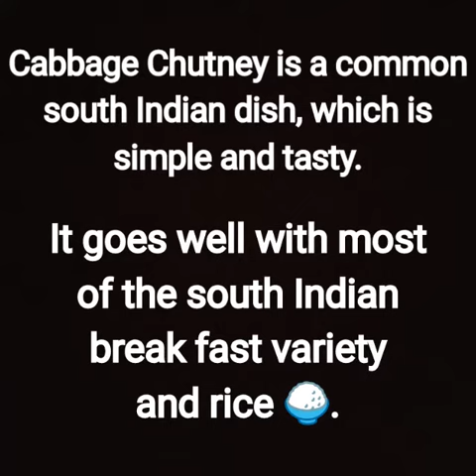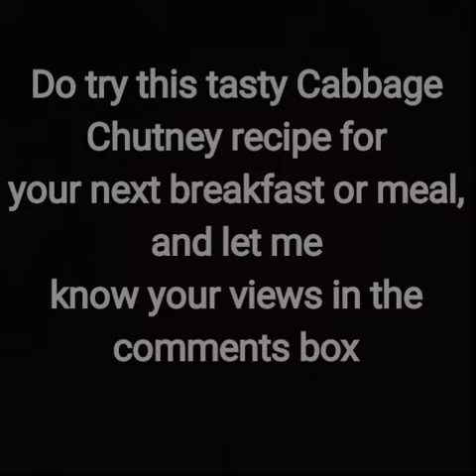CABBAGE CHUTNEY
Cabbage Chutney is a common
south Indian dish, which is
 simple and tasty.
It goes well with most
of the south Indian
 break fast varieties
and rice 🍚.
 Do try this yummy chutney
and let me know your
 views in the
 comments box.
to my YouTube
channel to get notified
with all uploads